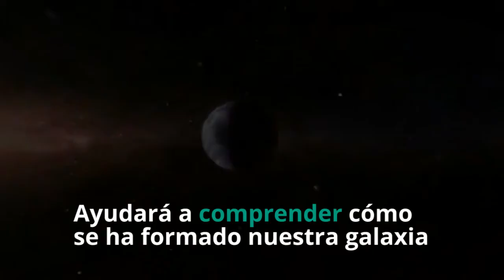La X marca el lugar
Un grupo de astrónomos han encontrado una curiosa formación marca justo el centro de la Vía Láctea. Tiene forma de X y puede ayudarnos a comprender cómo se formó nuestra galaxia.